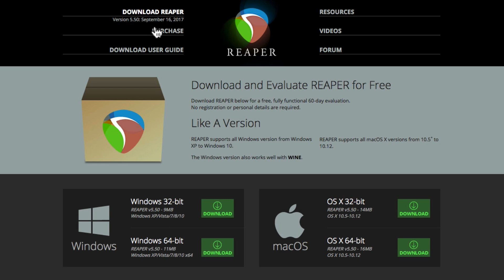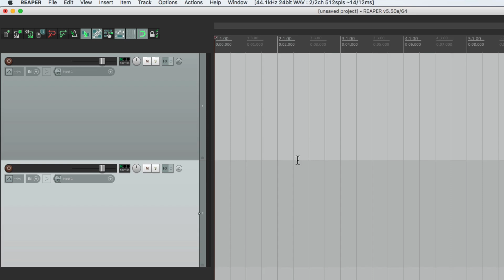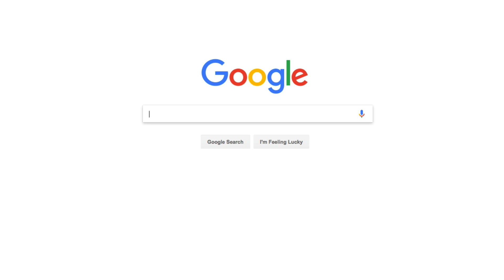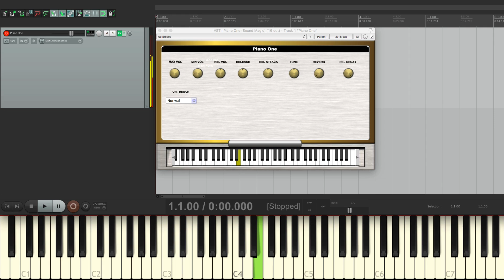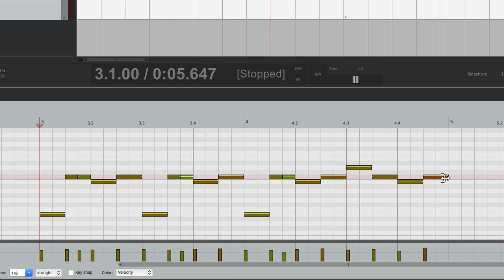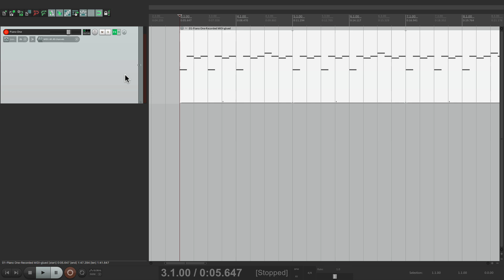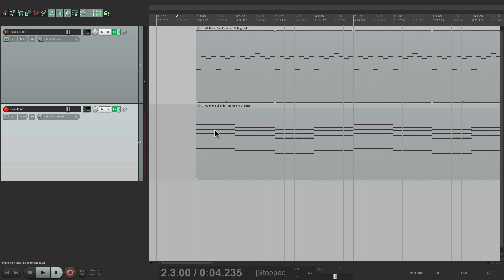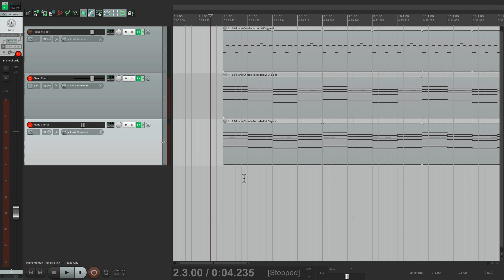First MIDI Song in REAPER - (Part 1/8)